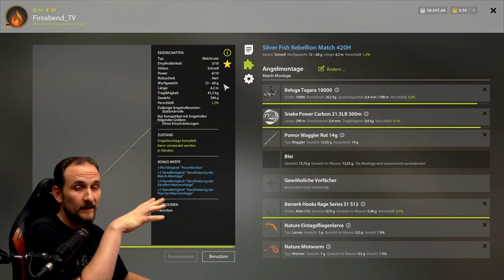Russian Fishing 4 - Tunguska - Regenbogenstint auf Match